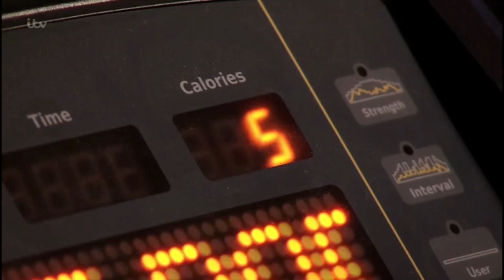Coronation street - Bethany Punches Lauren (26th Aug 2016 Scenes) part 2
Part 1 coming after part 2